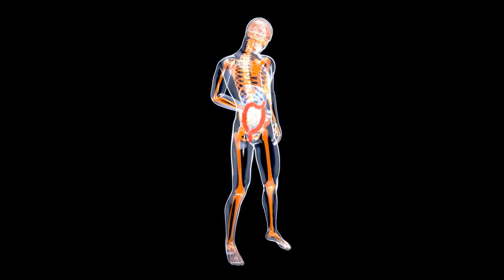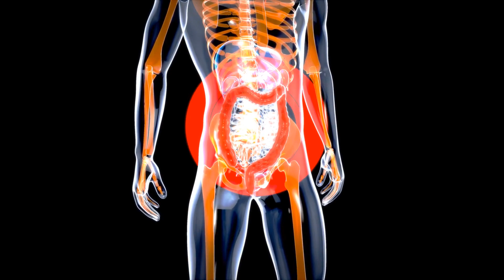Yeşil Soğanın Bu Faydasını Duyunca Evinizde Hiç Eksik Olmayacak Mucize Sebze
Kısa Konu Anlatımı :
Amerikan Kanser Araştırmaları Enstitüsü, yeşil soğan ile ilgili yaptığı araştırma ve tetkikler neticesinde içerdiği doğal antioksidanlar ile insan vücudu için tam bir şifa kaynağıdır. Flavonoidler ve insan avcısı denilen kanser hastalıklarını önlemede en etkili ilaç olduğu kayıt altına alınmış durumdadır. Tabi yeşil soğanın tümörü ve kanser hücrelerinin yayılmasını engellemenin dışında daha bir çok faydası vardır.
Yeşil soğan kolon kanserinin yayılmasını engellemenin yanında azalmasına da yardım ediyor. Başka yapılan çalışmalar dışında yeşil soğan tümör kanser hücrelerinin de azaltmada çok etkin olduğu rol aldığı ifade edilmiştir. Erkeklerde çok görünen prostat kanserine karşı savunma hücrelerine sağladığı yardımın yanında sindirim sistemini dizayn ettiği bütün olarak bağırsak mekanizmasını düzenli çalışmasına yardım etmesinin içerdiği lifler sayesinde diyetisyenler tarafından ısrar edilen takviye gıdasıdır. Yeşil soğan aynı şekilde içerdiği E ve C vitaminleri ile kalp ve damar tıkanıklarına çok iyi geldiği hatta vücut dokusunu güçlendirmekle beraber beyin hücrelerini iyileştirme özelliğinin de olduğu bilinmektedir. Bu yeşilliğin insan vücudu için sağladığı bunca fayda ile size çılgınca gelebilir fakat çok daha ötesi var ilaç sanayisinin de ana faktörleri arasında kendini hiç fark ettirmeden oturtmuş durumda yeşil soğan mevsimlik olması hasebiyle yetiştiği kısa zamanda sağladığı faydaları saymak bitmez çünkü oluşan enfeksiyon ve vücutta oluşan hasarlara karşı ciddi faydalarının olduğu aşikardır. Göz sağlığı bakımından katereoid ve gluten kaynağı olarak bilinir. Kemik erimesi olsun, vücut direnç kaynağı olsun yeşil soğan tamamen C vitaminleri ile içerdiği kalojen oranı insana tamamen bir dayanak kaynağı oluşturmaktadır.